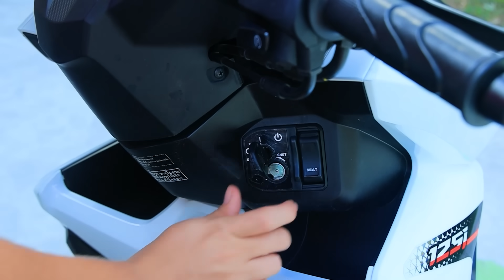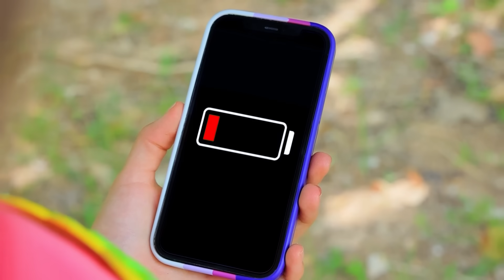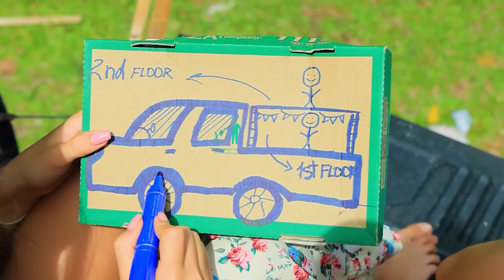بناء سرير بدورين فى سيارة بيك أب ! الغنى مقابل الفقير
التوأم قرروا يطلعوا رحلة، و عشان يبقوا مرتاحين لما يناموا، هما فكروا فى حاجة مشوقة! أتفرجوا على الفيديو الجديد بتاعنا!

شاهد المزيد من قناة تروم تروم:
المقاطع الشائعة: